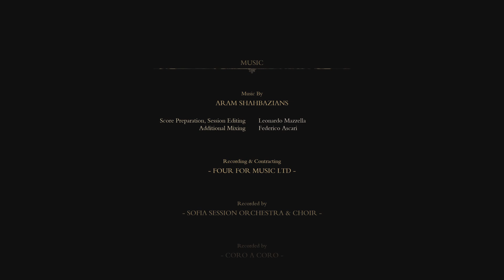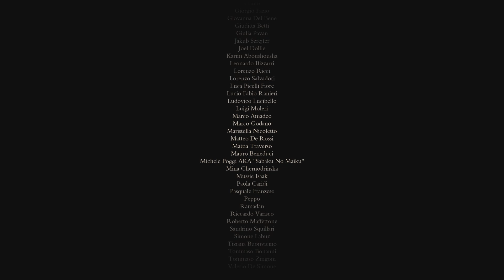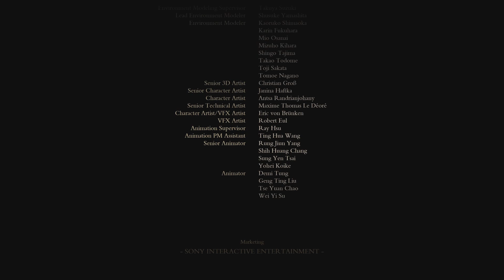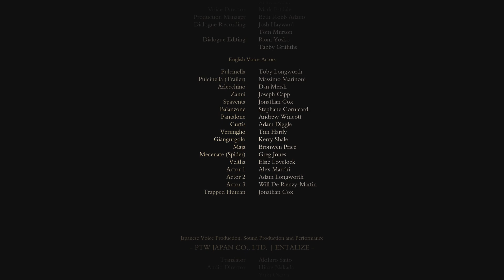Enotria. Arlechino defeated!